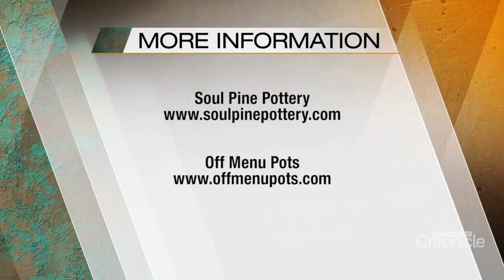Wednesday, April 26th: Turning clay into practical works of art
Potters who celebrate mud season all year round